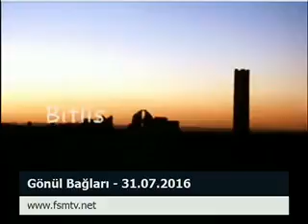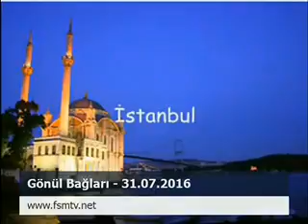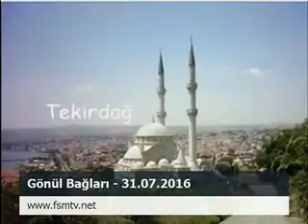Gönül Bağları - Fatih Turgut - Müslüm Çatalkaya - 31.07.2016